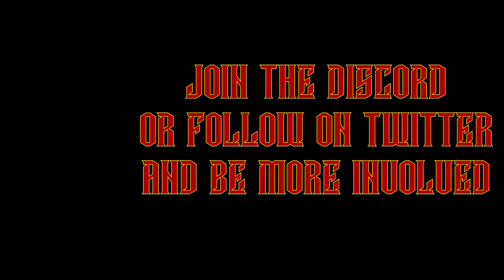Most pointless editing of all time - Highlight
PC

GPU - GTX1080
RAM - 16 GB
Liquid Cooling